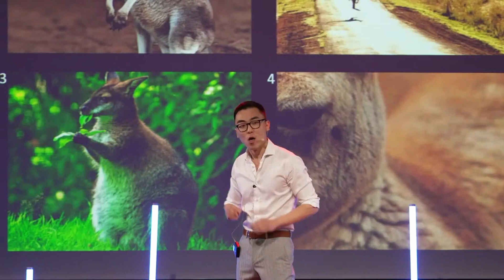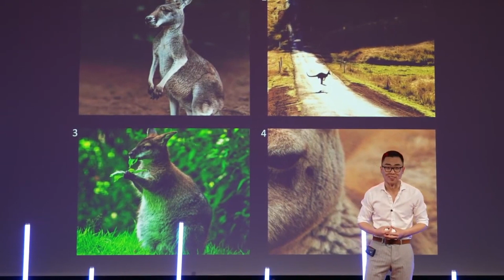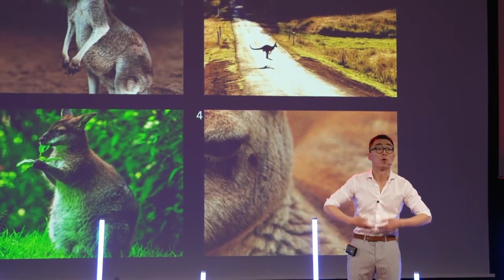Hugo Cui, MT180 Finale EPFL 2022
Statistical physics of multi-layer neural networks